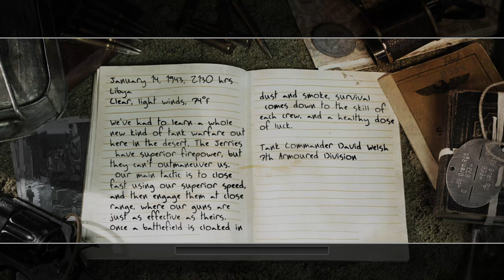Call of Duty 2 (2005) #05 - GB Campaign Part 05 - Crusader Charge & 88 Ridge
callofduty Call of Duty 2 is a first-person shooter video game and the sequel to Call of Duty. I hope you enjoy the Walkthrough.
It was developed by Infinity Ward and published by Activision.
The game is set during World War II and is experienced through the perspectives of soldiers in the Red Army, British Army, and United States Army.
It was released on October 25, 2005, for Windows, November 15, 2005, for the Xbox 360, and June 13, 2006, for Mac OS X.
Other versions were made for mobile phones, Pocket PCs, and smartphones.